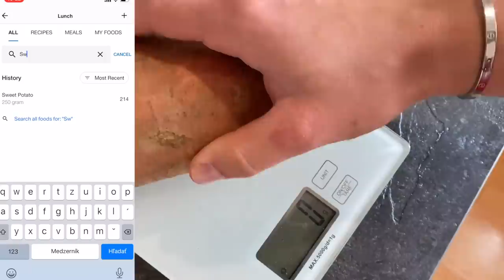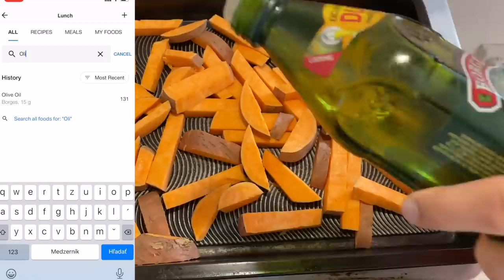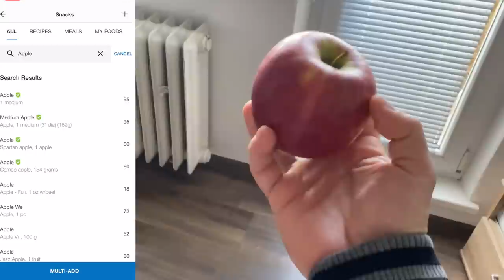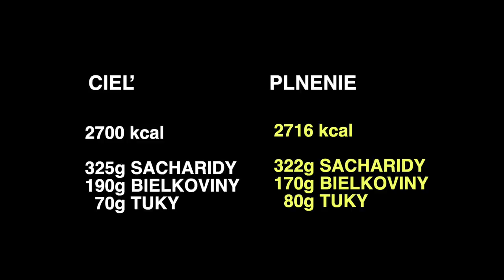TOTO JEM ABY MI RÁSTLI SVALY (ep.5)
Bez riadnej stravy svaly neporastú..

Doplnky výživy:
- zľavový kód pre 10% zľavu: PATRYK10
Online coachingový portál:

Made with all respect for Arnold Schwarzenegger's and Franco Columbu's legacy!
Respecting all the copyright, trying to keep the legends alive forever. Even for young generations in the modern fitness world.